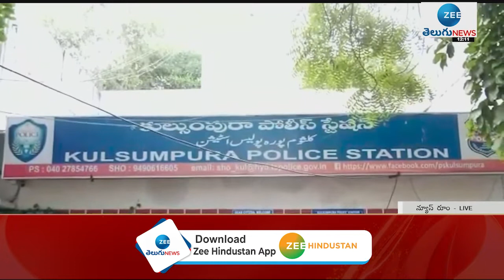Loan scams online | ఆన్లైన్ లో లోన్ మోసాలు | ZEE Telugu News